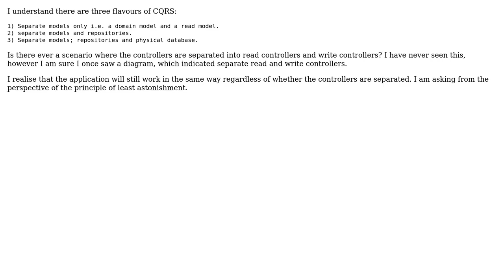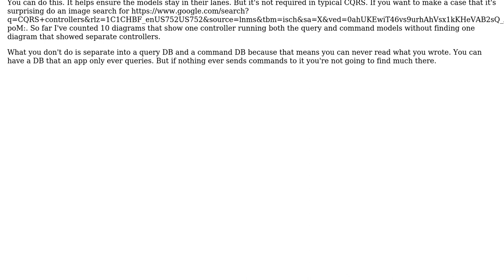Are separate controllers used when adopting full scale CQRS?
With thanks & praise to God, and with thanks to the many people who have made this project possible! You are responsible for your own actions.